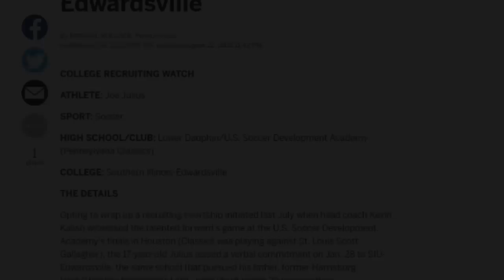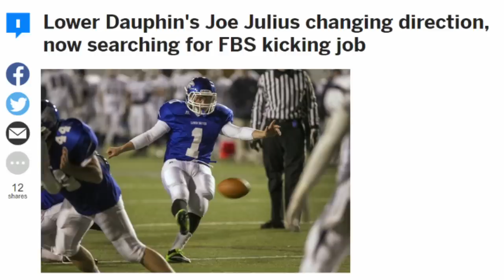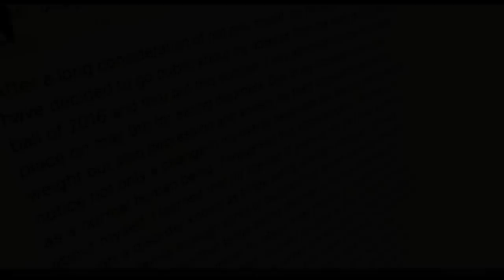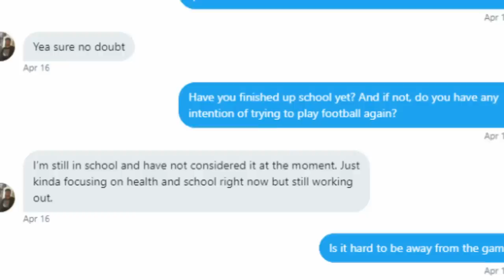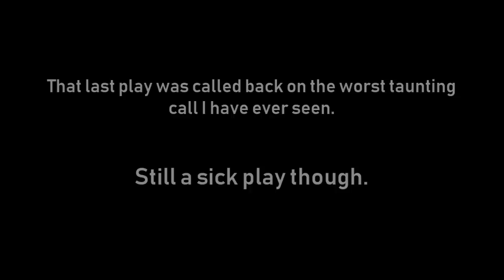What Happened To College Football's HARDEST HITTING Kicker?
Joey Julius is not your average kicker. He came to fame in 2015 for his size, but went viral for 2 big time hits on kickoffs. Then he seemed to have disappeared after that. What happened to Joey Julius, the hardest hitting kicker in college football? Find out in this video!